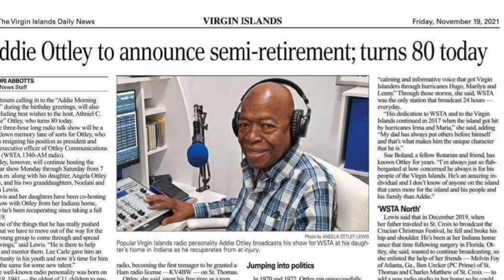Tribute to Dr. Addie Ottley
A short tribute to a giant of a man in our Virgin Islands, not only in Communications and business at WSTA or WTJX, but within the community as he informed, entertained and helped to comfort so many of us throughout the decades.

Thank you to him and his family for the eternities of service!